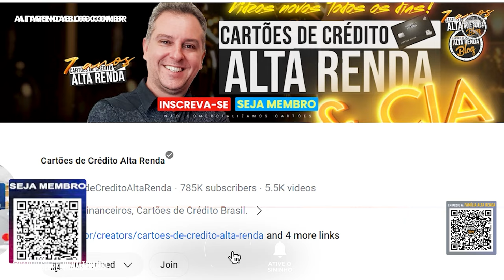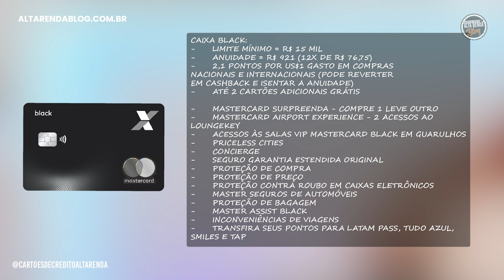💳BENEFÍCIOS DO CARTÃO CAIXA MASTERCARD BLACK EM 2024! ANÁLISE DE UM DOS MELHORES CARTÕES DO BANCO.